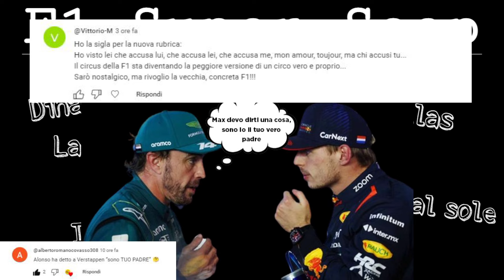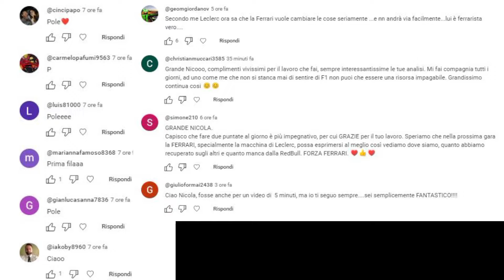ACCOSTATO (e braccato) ANCORA UNA VOLTA ALLA FERRARI - LECLERC ELOGIA LA F2024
🏁 RACING TIME Puntata #983 - TG NOTTE
(RT#983)

67% di sconto su tutti i piani biennali + un coupon di 3 mesi.

***Credits Photo: F1 (X), Ferrari (X), Fia (X), Fabrega (X), Red Bull (X), carpentiers (X), Racing Bull (X), Mercedes F1 (X), Renault (X), Fia Wec (X) e proprie